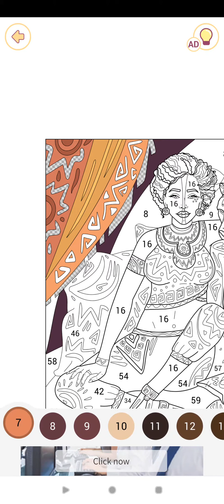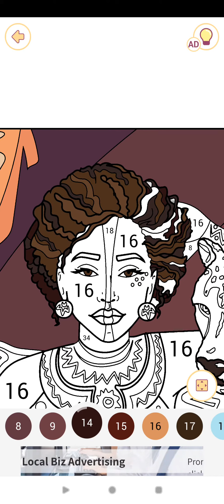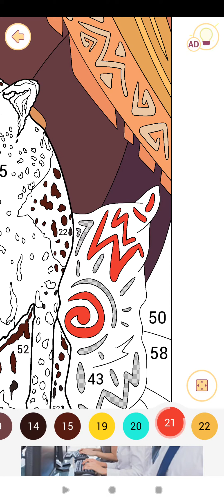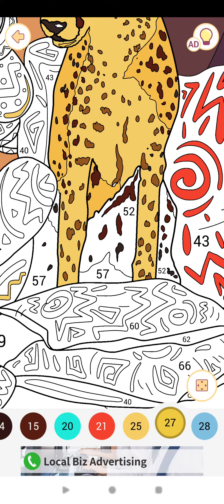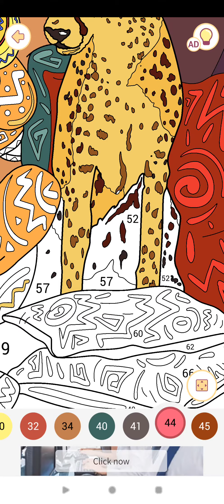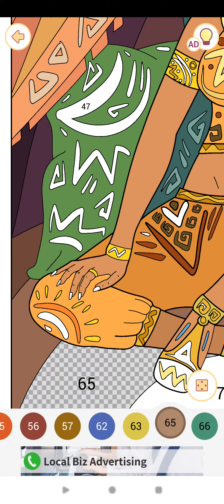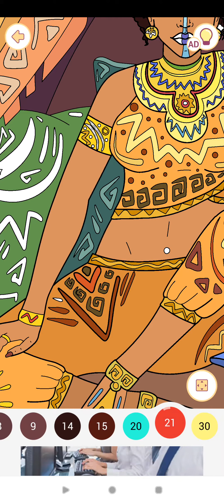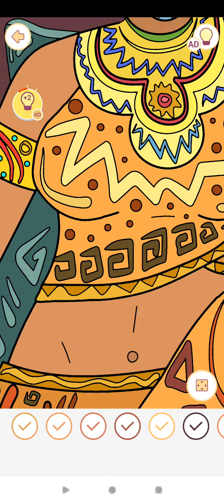Happy Color™ – Color by Number